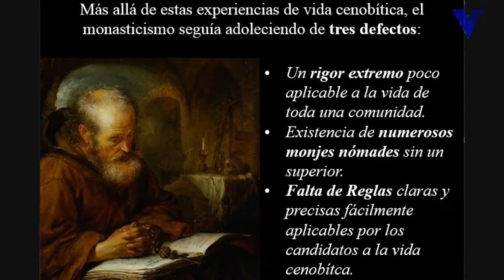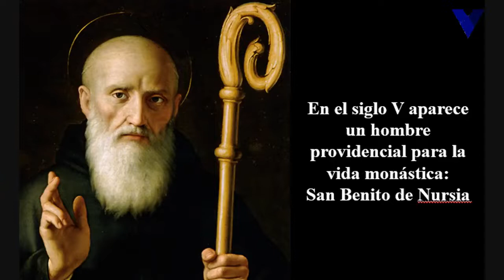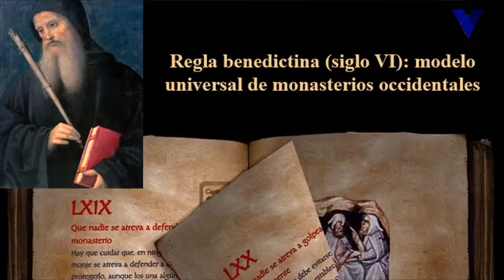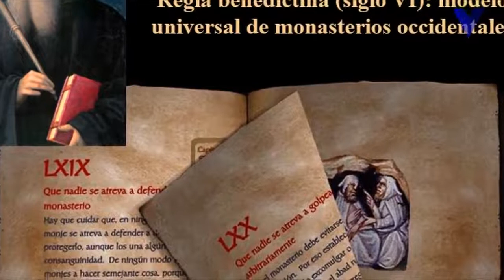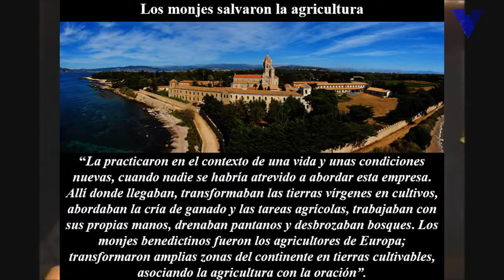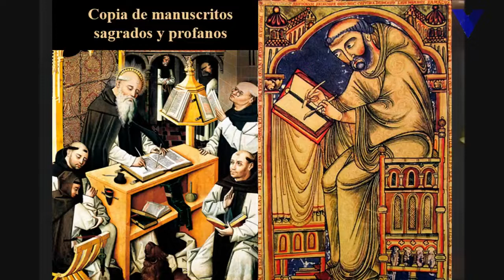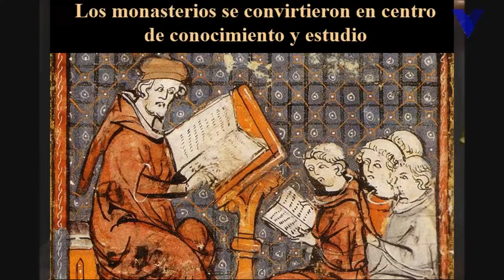Historia de la Iglesia #5